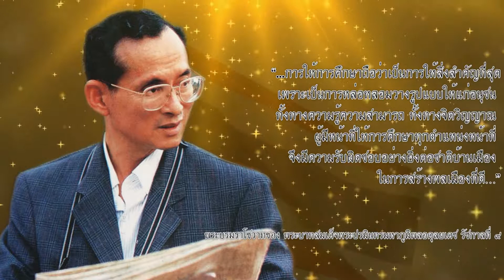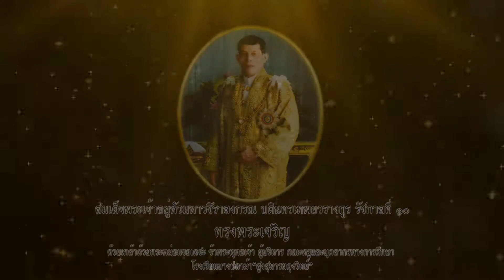พระบรมราโชวาท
พระบรมราโชวาทในพระบาทสมเด็จพระปรมินทรมหาภูมิพลอดุลยเดช รัชกาลที่ 9
พระบรมราโชวาทในสมเด็จพระเจ้าอยู่หัวมหาวชิราลงกรณ บดินทรเทพยวรางกูร รัชกาลที่ 10